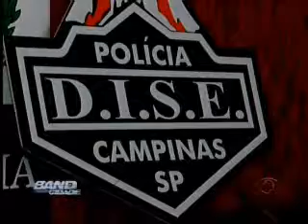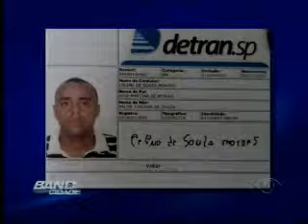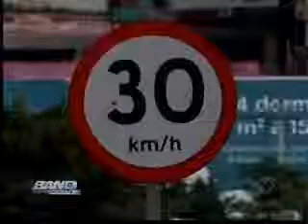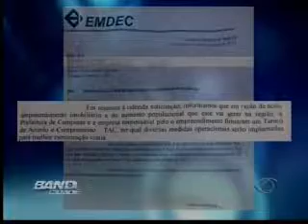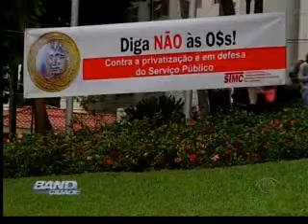Band Cidade Campinas - 02 06 2015 (BLOCO 1)